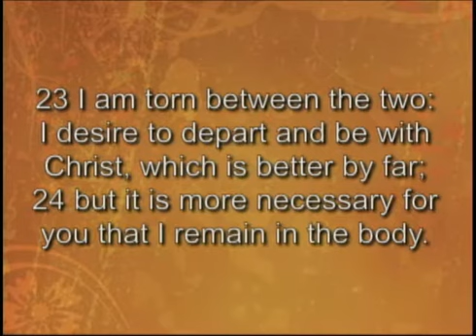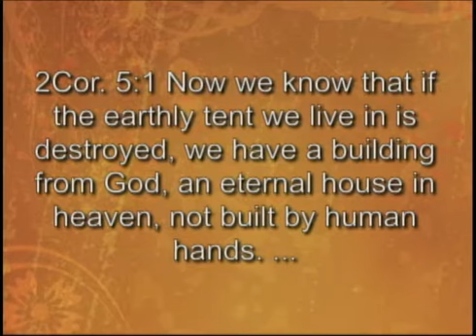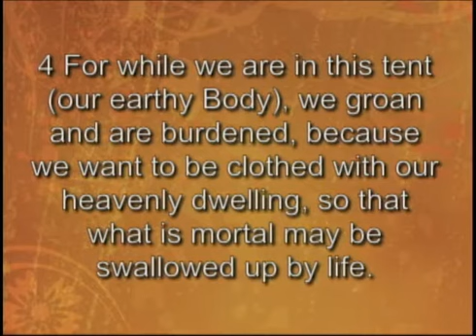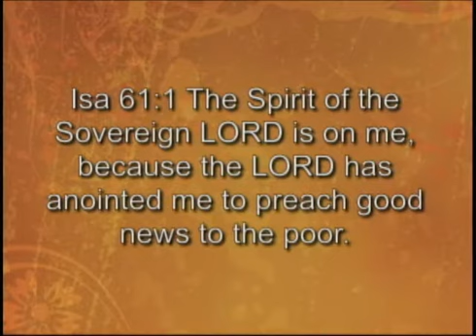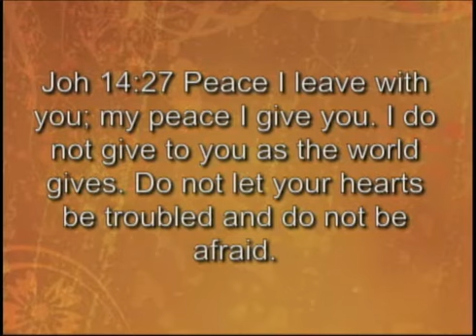12-16-12 Miss-Mas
Our "___________"-Mas series explores the different aspects of Christmas and how we can maximize all areas to benefit our family and grow spiritually. This week we look at the "Miss" and how to walk through loss and grief.